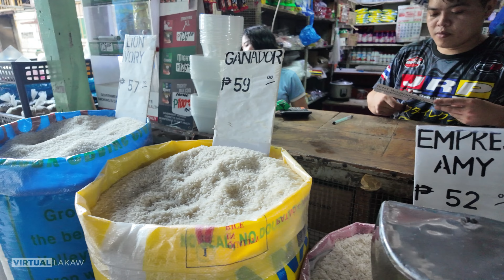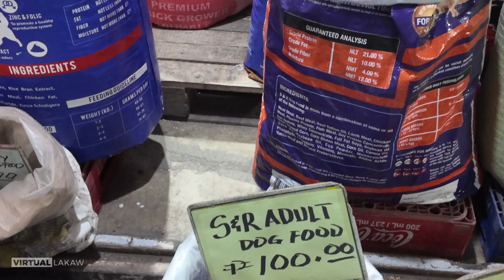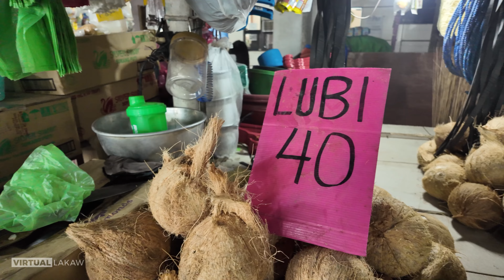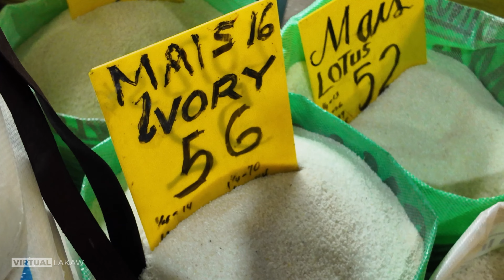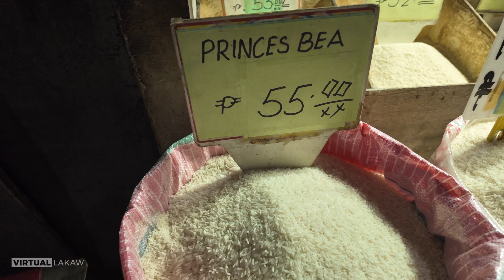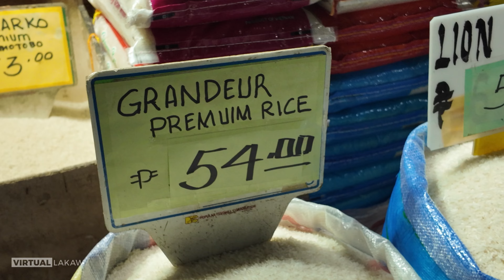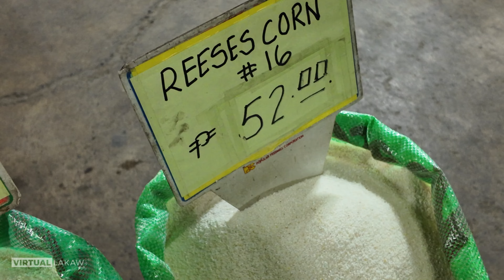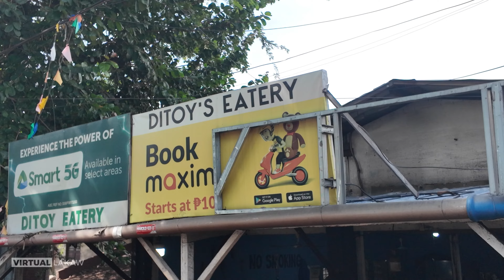🇵🇭 [4K] A Surviving Market In Cebu City | Ramos Public Market | Walking Tour | Cebu, Philippines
Welcome everyone!  We're here at Ramos Public Market located in Echavez Ext. Corner D. Jakosalem St., Cogon Ramos, Cebu City, Philippines.

As I walked around the area, I noticed that more stalls were closed; only a few were open. A portion of the market is being used by the City Government and is currently under construction.

There are carenderias, sari-sari stores, a tailoring shop, and displays of kakanin (rice cakes), pork, fish, grains, fruits, and vegetables, though most of the fruits are displayed beside D. Jakosalem St., which is more accessible to pedestrian customers.

The market is a bit quiet with lesser customers compared to other markets, maybe because the area is surrounded with other establishments and near to malls which gave its customers more options on where to buy their needs.

Camera and Settings Used:
DJI Osmo Pocket 3 | 4K Resolution | 60 FPS